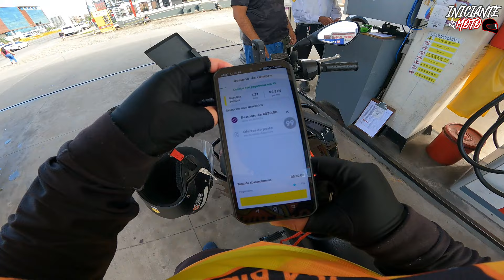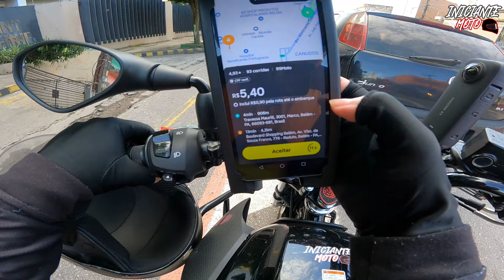99 MOTO EM BELÉM! NOVIDADES | INSTA360 MOTOVLOG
Trazendo novidades pro canal com a insta360!.

🏍️Quer começar a dirigir?